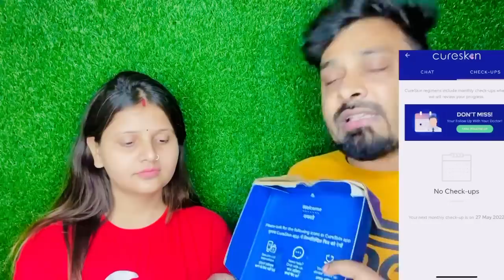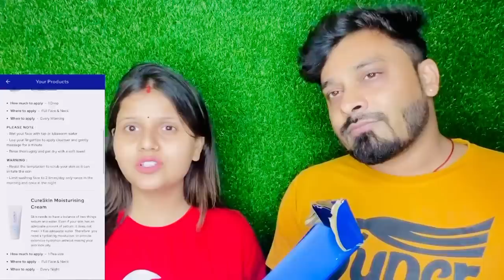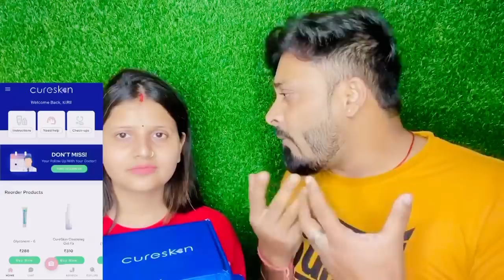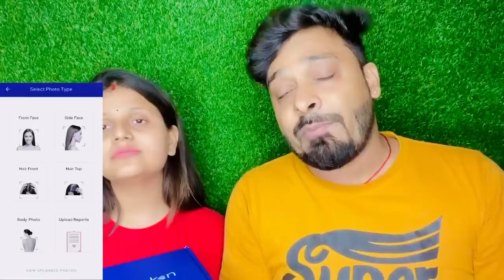KITTO और मेरे बारे में सच्चाई जाने बिना कोई कैसे हमारे ऊपर ऐसा इल्ज़ाम लगा सकता हैं|VLOG-721|BY AMIT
VLOG-721
KITTO और मेरे बारे में सच्चाई जाने बिना कोई कैसे हमारे ऊपर ऐसा इल्ज़ाम लगा सकता हैं